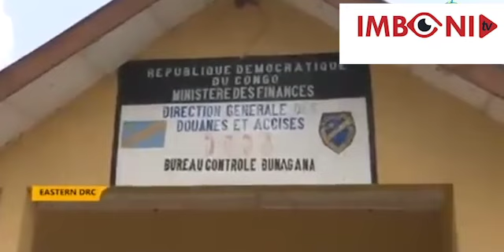BIHINDUYE ISURA MURIKIGITONDO🚨M23 YEREKANYE VIDEO IZENGURUKA UMUJYI WA BUNAGANA!